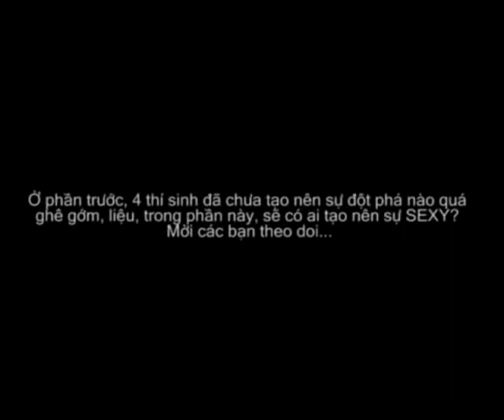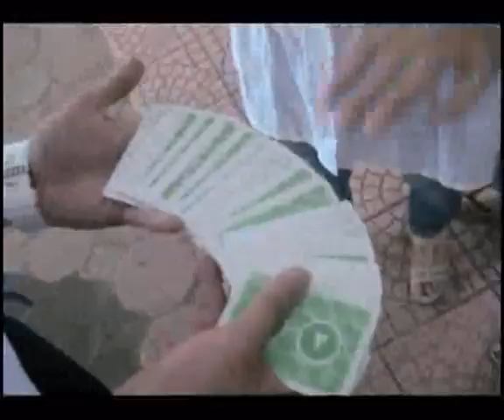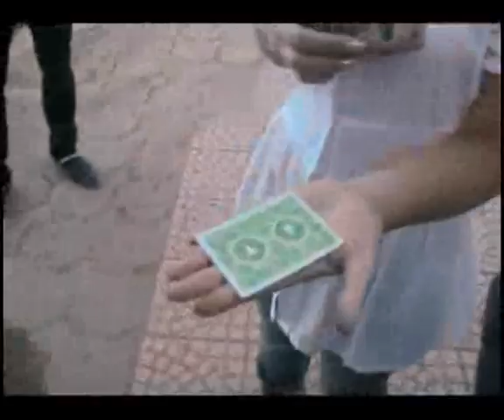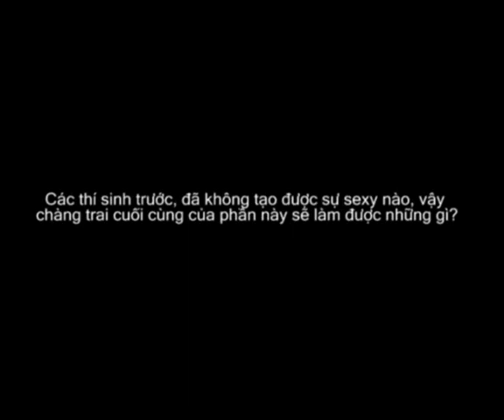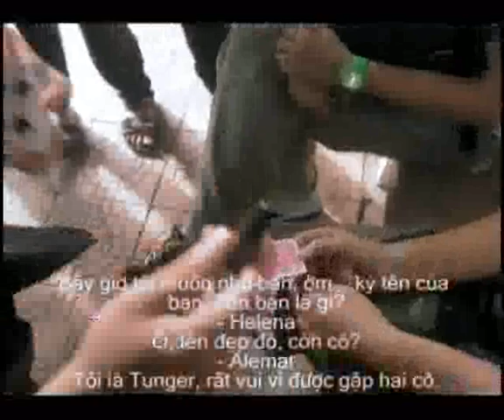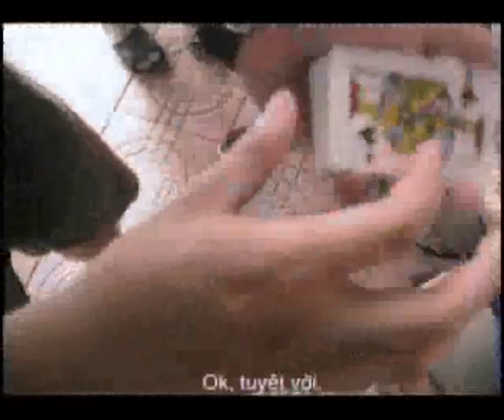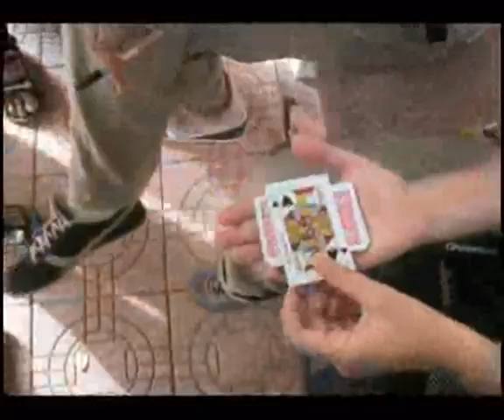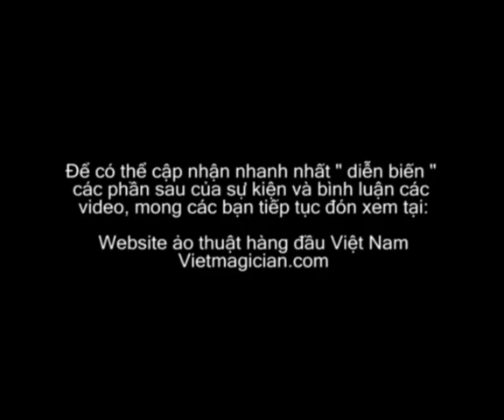Vietnam Street magic part 2/5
Street magic competition for celebrating vietmagician.com birthday